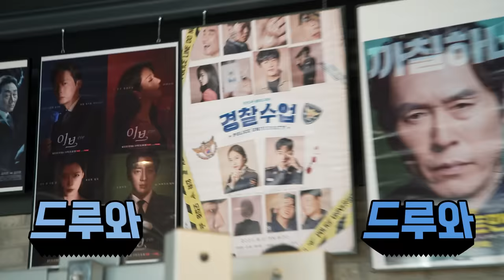ENHYPEN (엔하이픈) 'EN-O' CLOCK' EP80 Blockbuster (액션 영화처럼) 1편